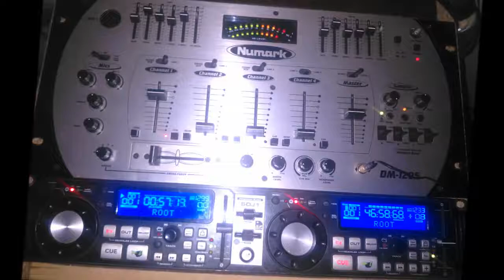Exitos tropicales Dj Jr Noguera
lo mejor de la musica bailable tropical.